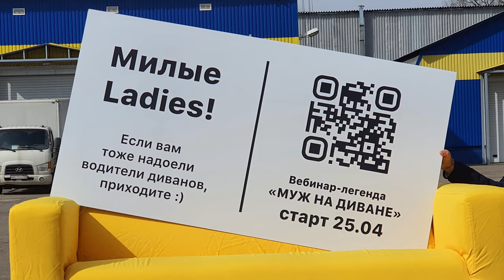Водитель дивана, осторожно! Елена Блиновская выезжает к тебе по встречке:)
Ну что, готовы зарулить на вебинар 25-го апреля?

Устроим там бой подушками безопасности, разнесем все ограничивающие счастье установки в пух и прах!